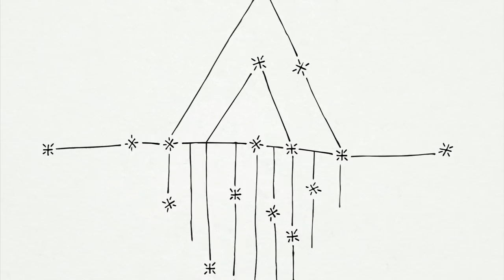Lia Ices’ “Creature” by Tom Jean Webb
Tom Jean Webb explores creature characteristics in his animated video for Californian singer-songwriter Lia Ices.